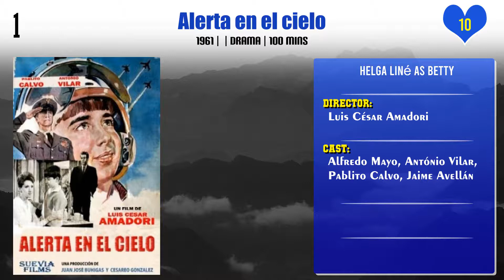Helga Liné Top 10 Movies | Best 10 Movie of Helga Liné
Top 10 Movies of Helga Liné

Find the list of movies by Helga Liné you can find more information, movie trailers, posters, reviews, youtube links in below link.
It's Not Good for a Man to Be Alone

Pl. Comment down your favorite movie of Helga Liné